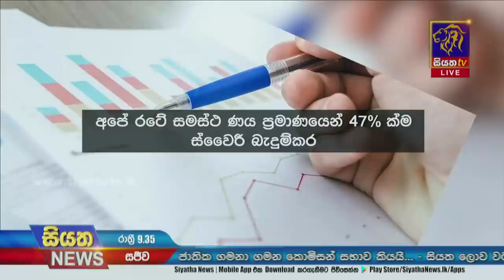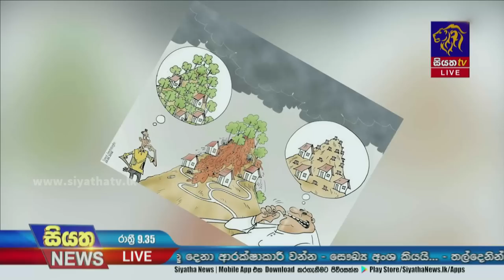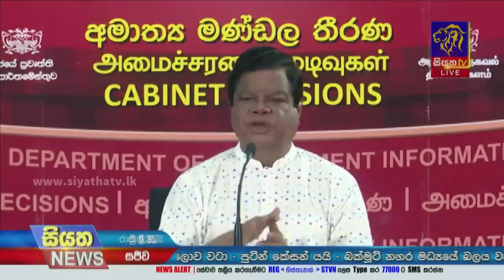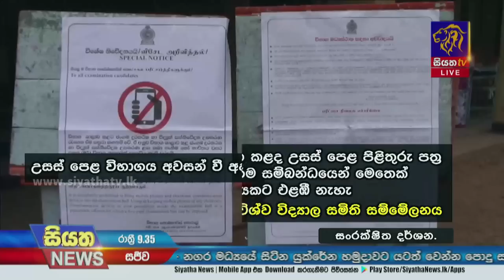Siyatha News | 09.35 PM | 18 - 04 - 2023